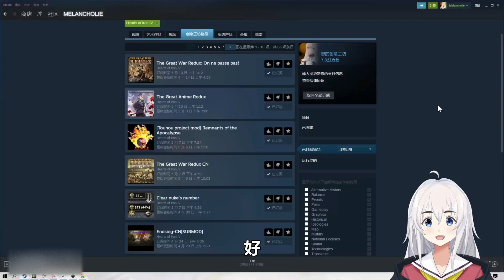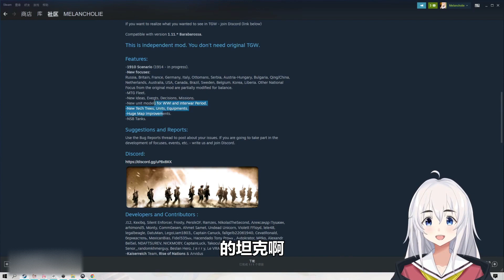【钢铁雄心4】一战德皇速通（一）极速备战